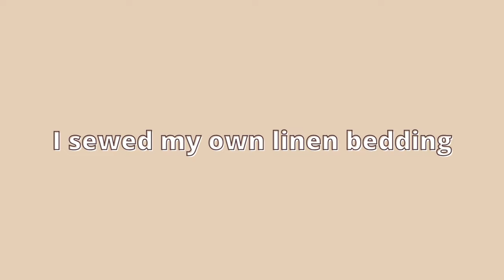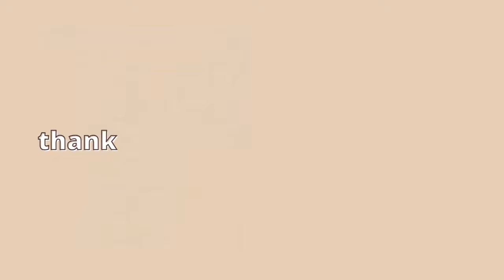DIY Linen Duvet Cover + Pillowcases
I DIYed my duvet cover using linen and it turned out so good! It's so easy, anyone can do it! So, I'm giving you a step-by-step tutorial of my linen duvet cover with pillowcases.
All you need is 5 meters of linen fabric and a sewing machine with basic sewing skills - I'm not a pro by any means :) The bedding turned out so beautiful and aesthetic, so head on to check it out right now!

Love,
Mon